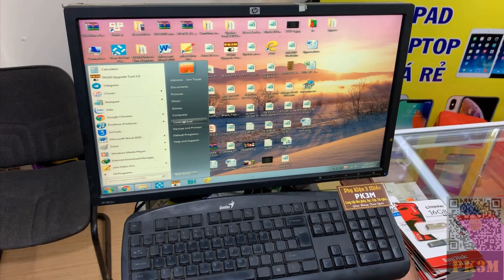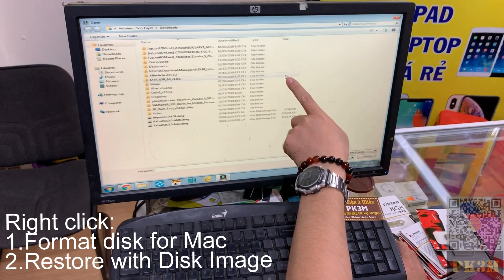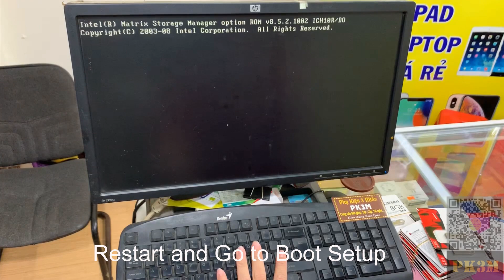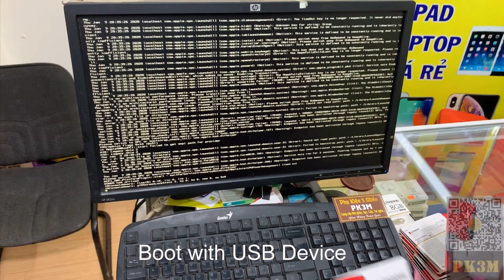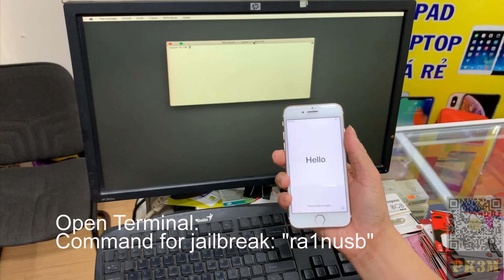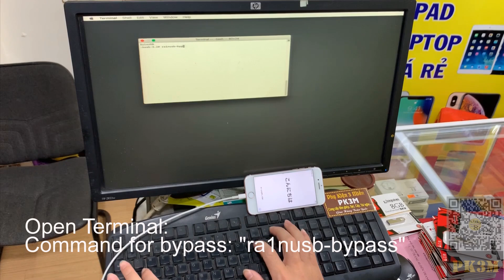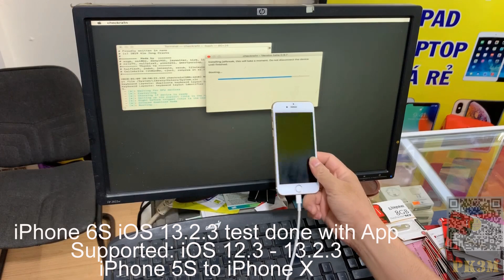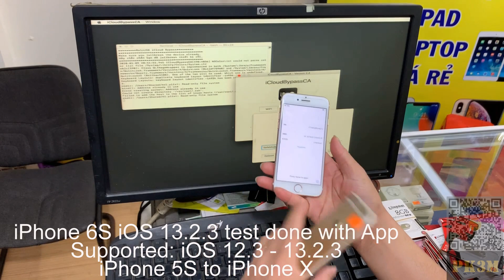[Windows PC] Jailbreak and Bypass iCloud with Ra1nUSB v2.0 (Jailbreak và Bypass iCloud trên windows)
[Windows PC] Jailbreak and Bypass iCloud with Ra1nUSB v2.0 (Jailbreak, Bypass iCloud without Mac OS)
Requirements:
- Ram 4GB
- CPU Core 2 Dual or higher
- USB 8GB or higher
Supported:
- iOS 12.3 to iOS 13.x
- iPhone 5S to iPhone X
- iPad...
Setup BIOS:
Virtualization: Enabled
VT-d: Disabled
XHCI Hand-Off: Enabled
Legacy USB Support: Auto/Enabled
IO SerialPort: Disabled
Network Stack: Disabled
XMP Profile: Auto/Profile 1/Enabled
Secure Boot: Disabled
Fast Boot: Disabled
OS Type: Other OS
Wake on LAN: Disabled
Set Boot Legacy to UEFI (Boot voi USB)
If File1 cant boot, change File2.
Fix lỗi download limit quá giới hạn của Google Drive (How to Fix Google Drive download limit)
Steps to enter DFU Mode before jailbreak:
Steps to enter DFU mode for iPhone 6s or earlier iDevices, iPad or iPod Touch:
1. Keep iDevice in Normal mode or in Recovery mode, and plug USB cable.
2. Hold HOME button, then hold POWER Button until the screen is blank and wait for 4 seconds.
3. Release Power button but keep holding HOME button
( Please note: This method also applies to iPad Air 3/mini 5)

Steps to enter DFU mode for iPhone 7/7 Plus or iPod touch 7:
1. Keep iDevice in Normal mode or in Recovery mode, and plug USB cable.
2. Keep holding Volume Down button and then Power button until the screen turns blank and wait for 4 seconds
3. release POWER button but keep holding Volume Down button.

Steps to enter DFU mode for iPhone 8 or later iDevices:
(Compatible : iPhone 8/8 Plus, iPhone X/XR/XS/XS Max, iPad Pro 3(11-inch)/(12.9-inch)
1. Keep iDevice in Normal mode or in Recovery mode, and plug USB cable.
2. Press Volume Up button and release, then press Volume Down Button and release, long-press POWER button.
3. When iDevice is off, release POWER button, and then hold POWER button and Volume Down button for 5 seconds.

Bypass full iCloud iPhone, Lock thành quốc tế (How to bypass icloud full simcard, network, app...)
Hướng dẫn Jailbreak iOS 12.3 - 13.x iPhone 5S - iPhone X (Jailbreak iOS 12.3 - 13.x with Checkra1n)
Bypass icloud nghe gọi ok, cài App ok ( Bypass icloud ok, Simcard ok, Call ok, Install App ok)
Hướng dẫn ghép sim DB pro, sim ghép mới nhất, tốt nhất thị trường (Unlock Sim Double-Sim DB pro)
Hướng dẫn ghép sim iPhone 7 - 7 Plus intel A1778-A1784 (PK3M Unlock Sim for intel chip A1778 -A1784)
Hướng dẫn ghép sim iPhone lock iOS 13.2 mới nhất (PK3M Unlock Sim for iPhone lock iOS 13.2)
Mua điện thoại & Phụ kiện điện thoại đừng quên ủng hộ shop.
Shop chuyên: Cung cấp sim ghép, phụ kiện sạc, cáp, tai nghe, PDP, Pin con trâu, Pin Pisen ...

☎ĐT: 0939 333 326 (Chỉ hỗ trợ mua hàng – không hỗ trợ bất cứ gì khác)